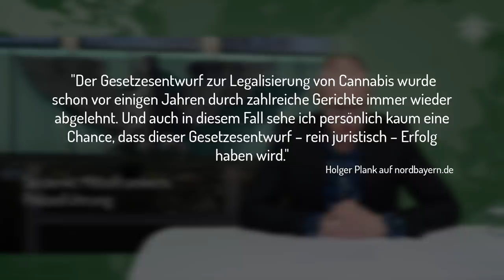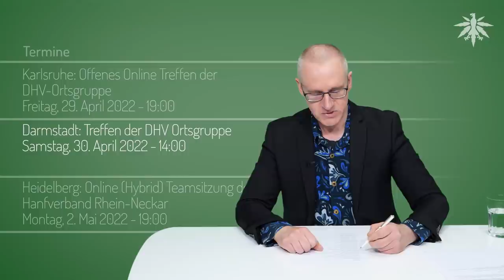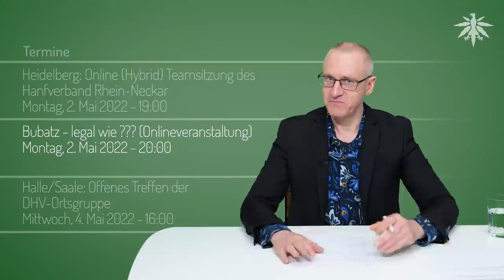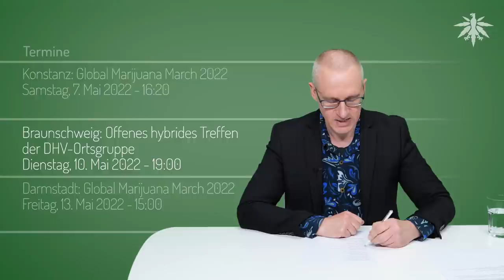2:1 für Eigenanbau! | DHV-News # 336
0:00 • Intro
0:27 • Vorbemerkungen
2:54 • CaNoKo - Du jetzt mitreden!
7:05 • GMM - GoGoGo!
8:07 • Schleswig-Holstein: DHV-Wahlcheck & Videokampagne
15:09 • Kristine Lütke (FDP) im DHV-Interview: für Eigenanbau!
21:07 • Urteil VG Trier: CBD-Tofu ist Novel Food
22:42 • So denkt Mittelfrankens Polizeiführung
24:27 • Termine

• CaNoKo - Du jetzt mitreden!

Cannabis Normal! Konferenz 2022 - Homepage

• GMM - GoGoGo!

• Schleswig-Holstein: DHV-Wahlcheck & Videokampagne

• Kristine Lütke (FDP) im DHV-Interview: für Eigenanbau!

Pharmazeutische Zeitung, 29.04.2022: ABDA: Wenn Cannabis-Abgabe in Apotheken, dann exklusiv

• Urteil VG Trier: CBD-Tofu ist Novel Food

wbs-law.de, 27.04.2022: Urteil zu CBD-Lebensmitteln: Verkauf von Cannabis-Tofu verboten

• So denkt Mittelfrankens Polizeiführung

nordbayern.de, 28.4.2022: CSU-Antrittsbesuch im Präsidium - Cannabis-Legalisierung: So denkt Mittelfrankens Polizeiführung darüber

• Termine

Infostände von DHV-Ortsgruppen bis Ende April in
Freiburg 3x, Konstanz, Regensburg, Traunstein